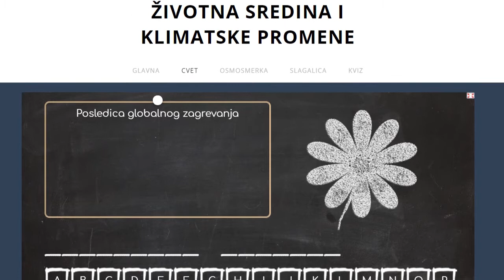Evropski dnevnik 2019/2020. - nagradni konkurs "Evropa i ja" - 3. mesto za multimediju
Predstavljanje pobednika nagradnog konkursa "Evropa i ja"

Prema mišljenju petočlanog žirija, koji su činili stručnjaci u oblasti komunikacija, u kategoriji MULTIMEDIJA treće mesto osvojili su Veljko Lazarević, Miloš Ljubičić i Muharem Murselji, Elektrotehnička škola "Zemun", Zemun, za rad "Životna sredina i klimatske promene".